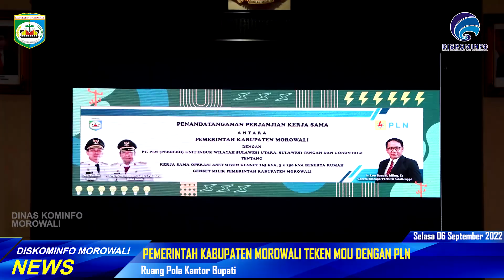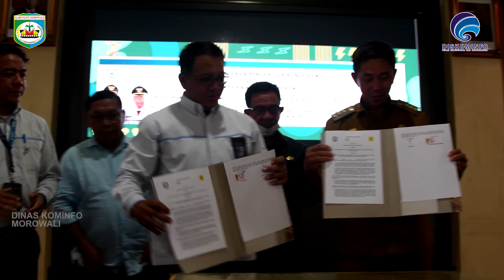PEMKAB MOROWALI TEKEN MOU DENGAN PLN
Facebook diskominfo morowali
Tweeter